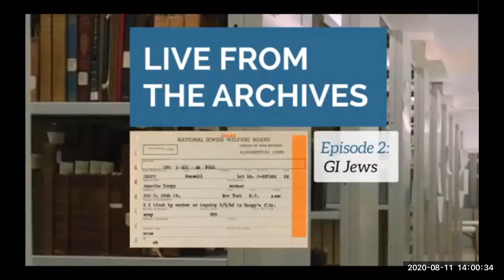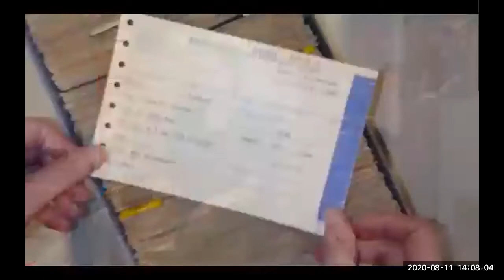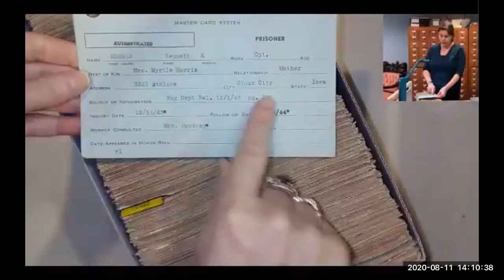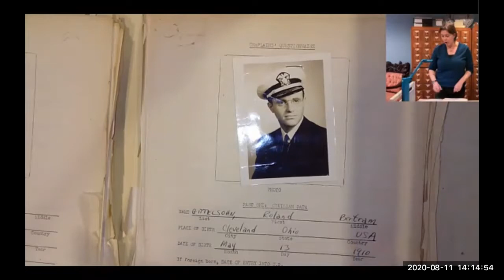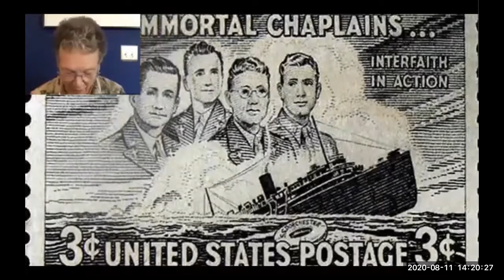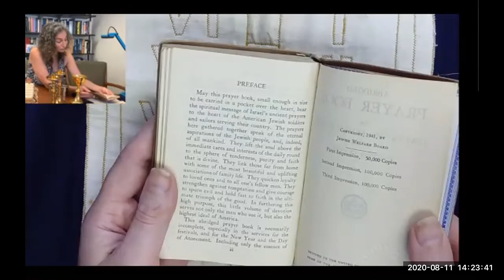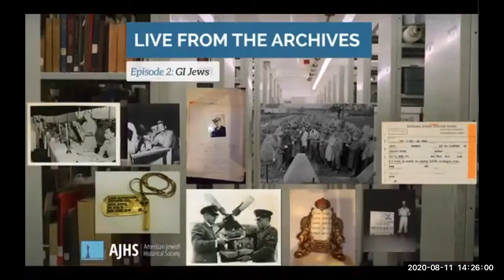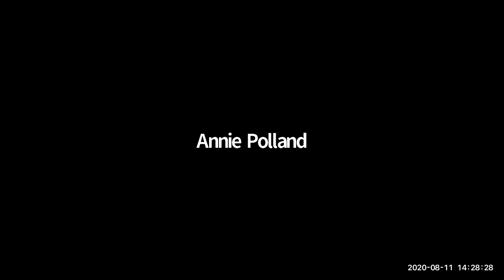Live From The Archives: GI Jews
Over 500,000 American Jews fought in WWII, and the experience transformed the soldiers as well as the broader American Jewish community. At the archive, we'll explore artifacts---dog tags, prayer books, chaplains' "to-go" kits used for services in the field. We'll also draw on the expertise of historian Deborah Dash Moore, author of GI Jews: How World War II Changed a Generation. Director of Collections Melanie Meyers will reveal the 83,000 cards created by the National Jewish Welfare Board, some of which might have information about your relatives, and share the unexpected surprises and nuances of archival history that make this collection unique, and significant.